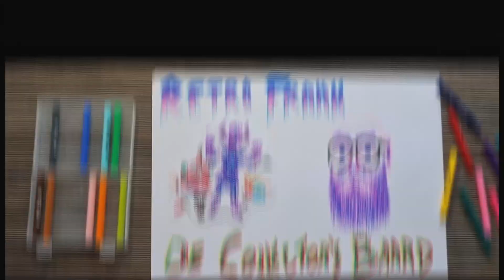Jurassic Park × Transformers - Autobot JP12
Dilophocon is recent al aan de orde geweest, het eerste deel van de tweede Jurassic Park Collaborative ter ere van het 30 jarig bestaan. Autobot JP12 based on Dennis Nedry staat tegenover deze gifspuwer, maar is een Autobot gebasseerd op een schurk wel zo'n goed idee?